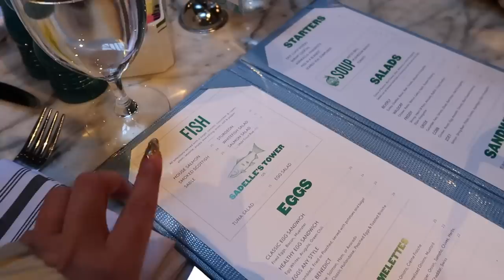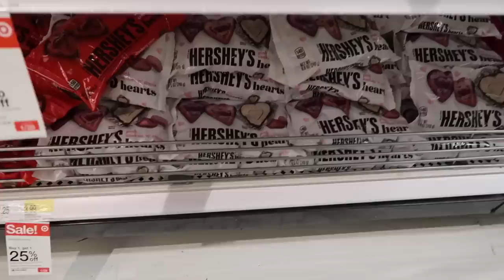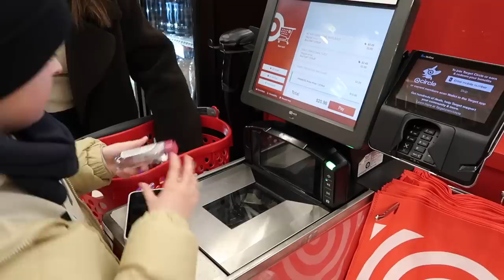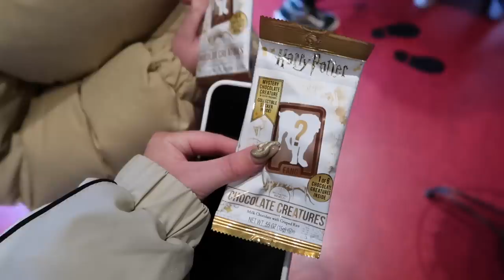Buying My DREAM Bag in NEW YORK!!